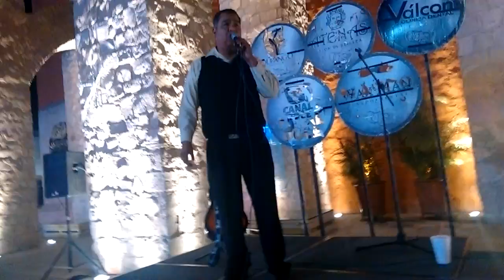Si nos dejan - Lalo Sosa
Tema del maestro José Alfredo Jiménez, Si nos dejan . . .

Desde Plaza Fundadores, Durango, Dgo.